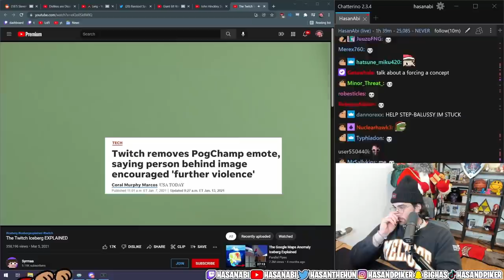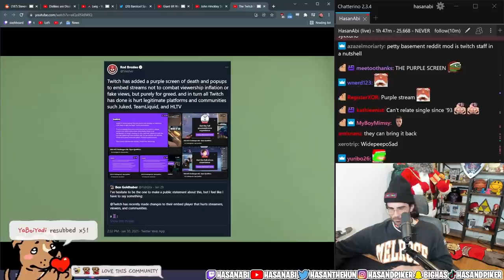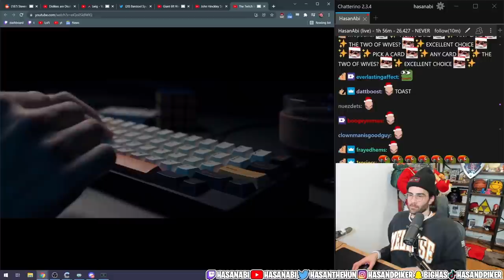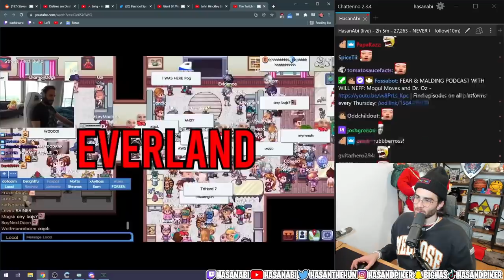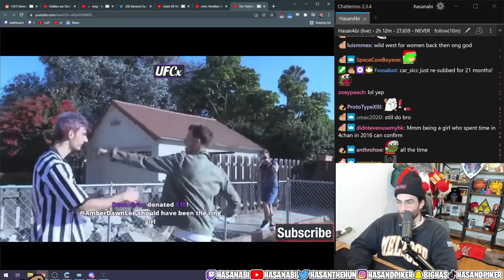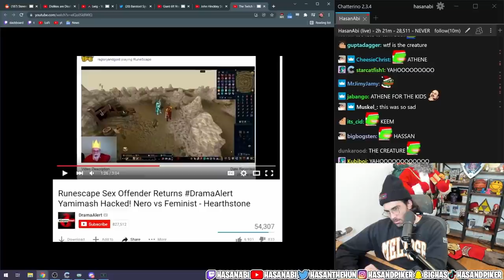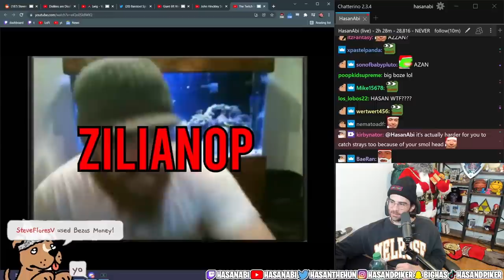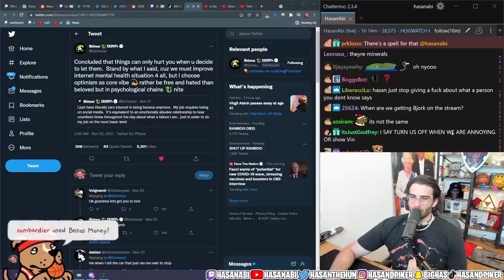HasanAbi reacts to The Twitch Iceberg EXPLAINED | Syrmaa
Hasan takes a journey through the MOST extensive Twitch Iceberg video by Syrmaa.  The video touches on A LOT of older twitch lore and gives context to everything from emotes, to some infamous characters birthed from Twitch.  Definitely a trip down memory lane.  Hasan's tiny head also makes an appearance.